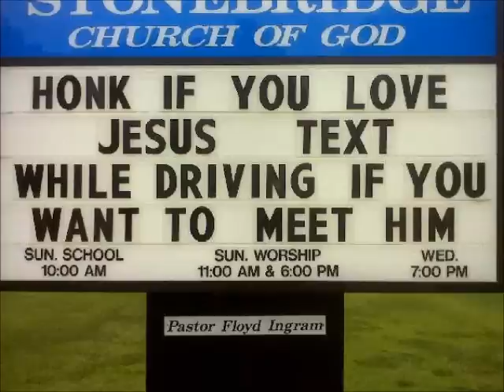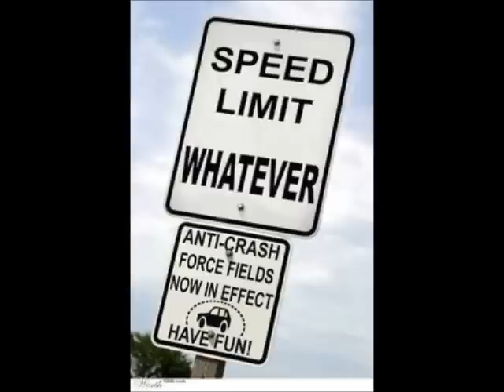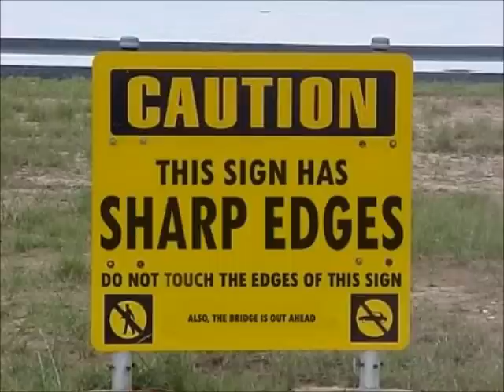Random Funny Shit 5!!!